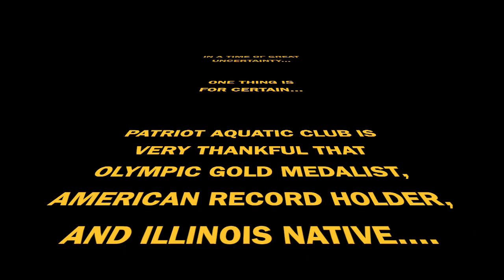Kevin Cordes PAC Thank You